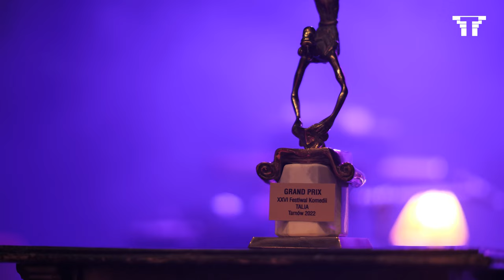Werdykt XXVI Festiwalu Komedii Talia 2022